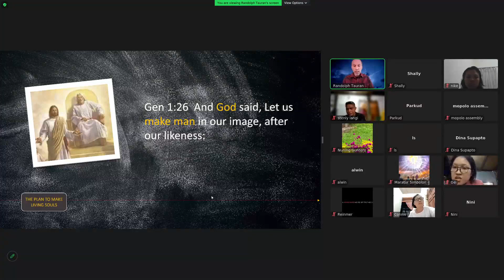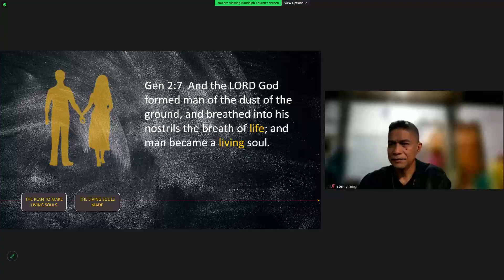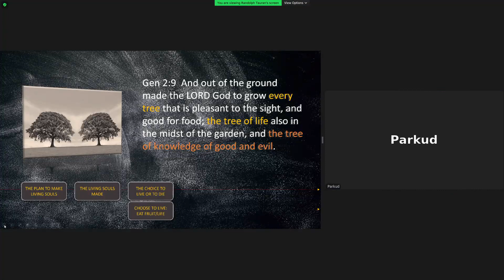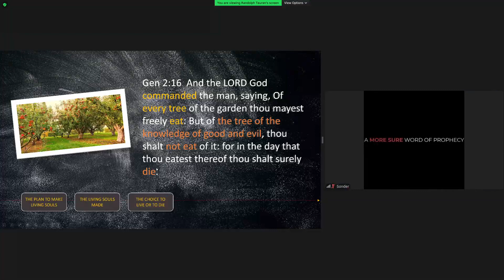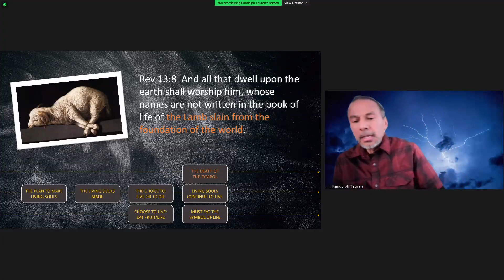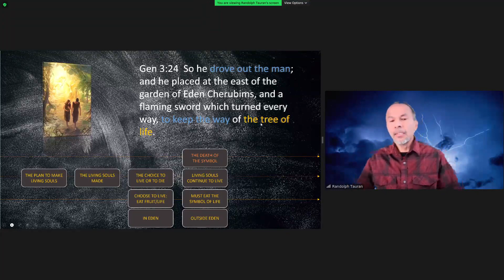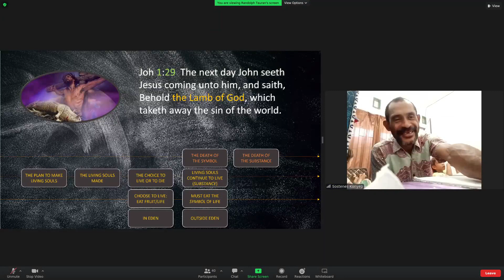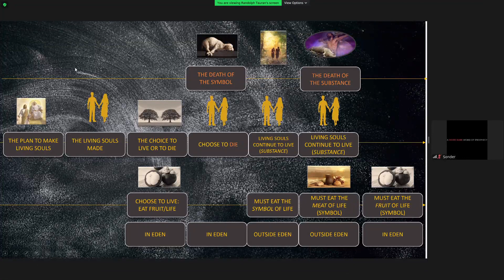The Plan To Make Living Souls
Dari pelajaran ini kita akan tahu betapa pentingnya untuk terus memelihara MEAT and DRINK setelah 31 AD disamping menerima kematian Tuhan Yesus di kayu salib yang MATI menggantikan manusia yang harusnya mati.